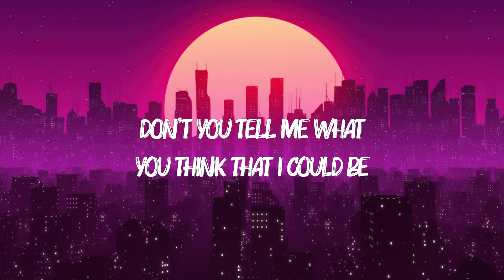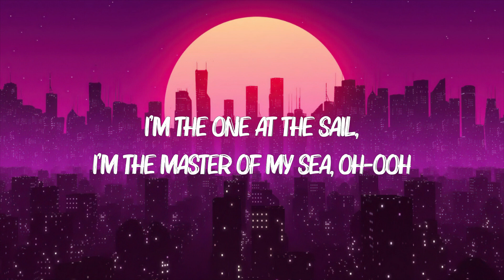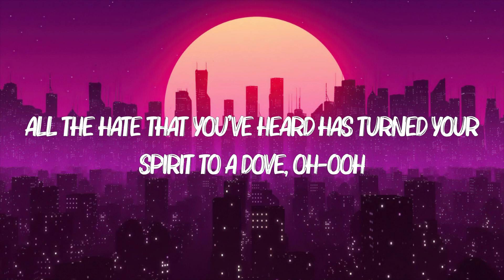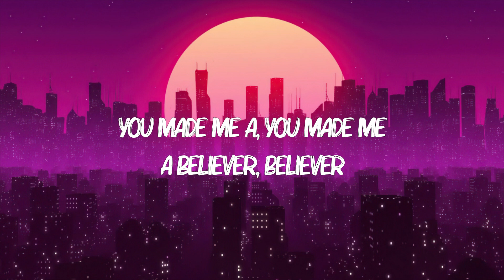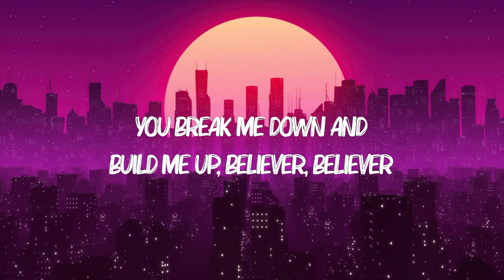Imagine Dragons - Believer (Lyrics)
[Chorus]
Pain!
Pain!
Pain!
Pain!

[Chorus]
Pain!
Pain!
Pain!
Pain!

[Chorus]
Pain!
Pain!
Pain!
Pain!